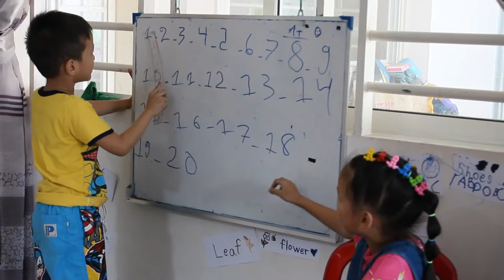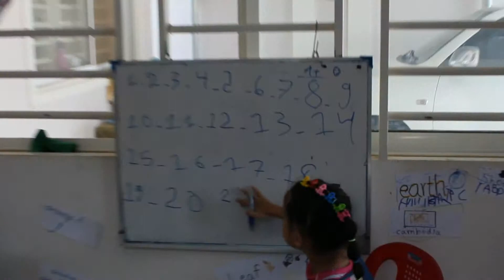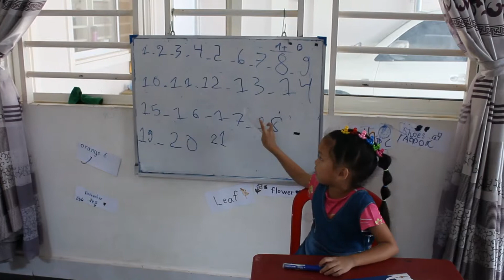Children Peer Teaching at Home